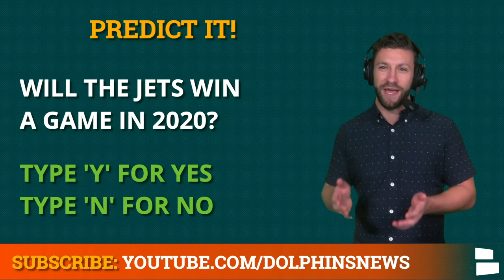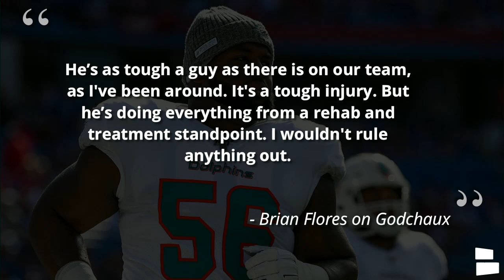Miami Dolphins News On Tua Benched, Myles Gaskin, O-Line, Davon Godchaux Injuries & Jets Preview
Miami Dolphins rumors are swirling around Brian Flores Benching Tua after a rough Week 11 games against the Broncos, Myles Gaskin and Davon Godchaux are eligible to return off the IR, but will they play against the Jets? Plus injury updates on several Dolphins O-line players like Jesse Davis, Solomon Kindley, Michael Deiter, Adam Pankey, and Julien Davenport. We also preview the Jets vs. Dolphins game and the current NFL playoff picture in the AFC.

Dolphins vs. Jets is a game every Dolphins fan should be interested in!

Miami Dolphins Fans looking for the latest Dolphins news & rumors video for FREE, you’re in the right place!

Miami Dolphins news on today’s show is around Brian Flores and what he had to say about Tua, Myles Gaskin, Davon Godchaux, Solomon Kindley, and Jesse Davis. Find out which of these players will play against the Jets in NFL Week 12.

NFL Playoff Picture for the AFC:
#1 Steelers (10-0)
#2 Chiefs (9-1)
#3 Bills (7-3)
#4 Colts (7-3)
#5 Browns (7-3)
#6 Titans (7-3)
#7 Raiders (6-4)
In The Playoff Hunt
#8 Ravens (6-4)
#9 Dolphins (6-4)

AFC East Standings:
#1 Bills (7-3)
#2 Dolphins (6-4)
#3 Patriots (4-6)
#4 Jets (0-10)